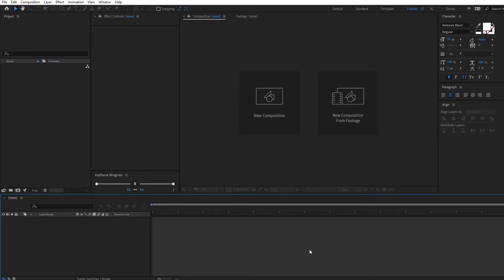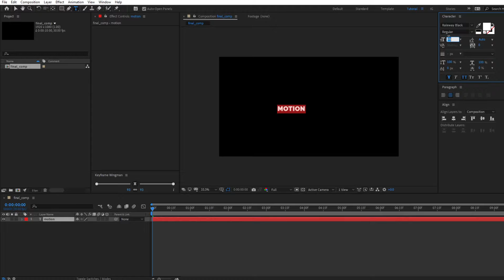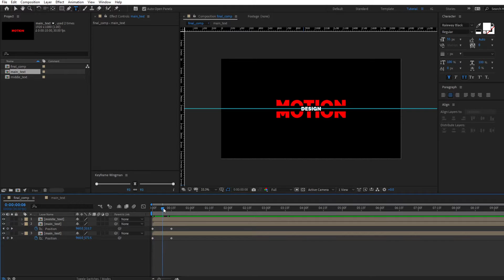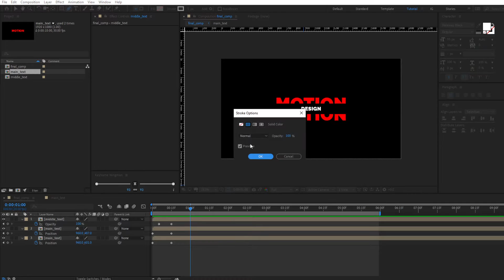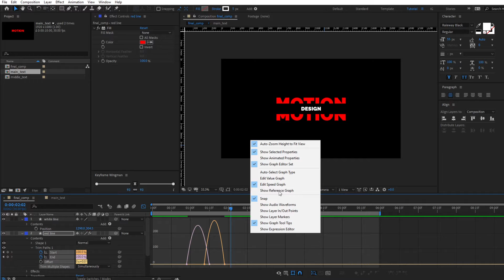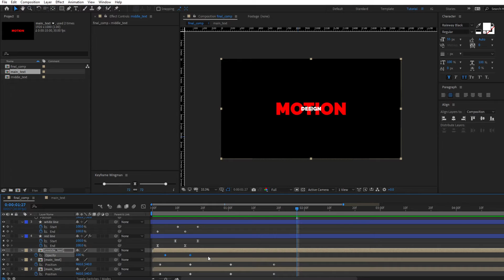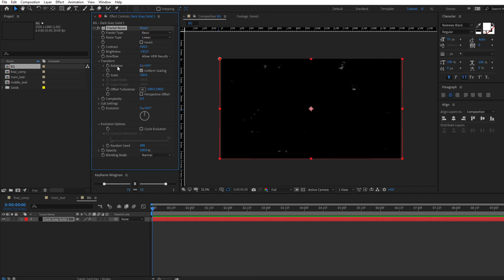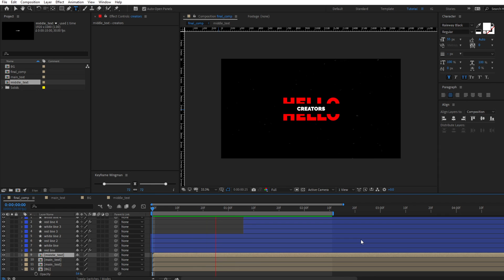Motion Graphics Title Animation | After Effects Tutorial in Hindi - Motion Rex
Hello motion designers, in this after effects tutorial I have shown how to make a motion graphics title animation inside of after-effects in Hindi.
In this video, you will learn the basic tools of after effects!
You can follow along with me and create your own animation even if you are a beginner in after effects.

Motion Rex